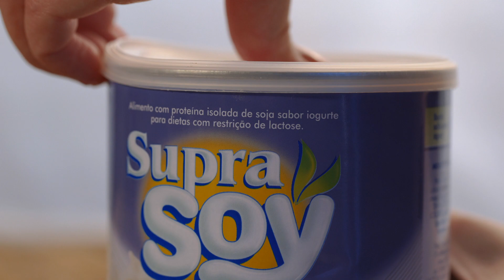Portfólio FoodFilm - Produtora de Conteúdos Gastronômicos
Somos uma produtora especializada em vídeos de conteúdos de gastronomia, contando com um estúdio equipado com toda a estrutura necessária para a produção de seus conteúdos digitais.
Nossa equipe é formada por chef, foodstylist, diretora de arte, roteirista, editor e diretor especialista, pessoas que amam a gastronomia!